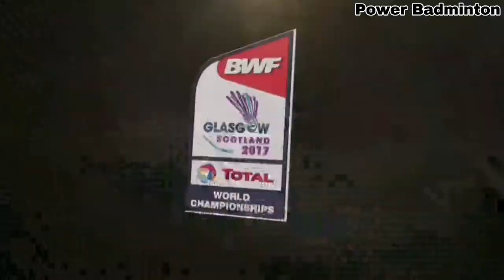Tallest & Fastest Smashers in Badminton - Mads Pieler Kolding | 426kmph Smash?! | Smash Compilation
Welcome to Power Badminton 🏸

Mads Pieler Kolding (born 27 January 1988) is a Danish badminton player who specializes in doubles.[1] He won the gold medal at the 2016 European Championships in the men's doubles event partnered with Mads Conrad-Petersen.[2] He was also a part of the Denmark national team who won the 2016 Thomas Cup.[3] Kolding announced his retirement from the international badminton on 4 November 2021.[4]

Partner:
Mads Conrad-Petersen (born 12 January 1988) is a Danish former badminton player.[2] He won the gold medal at the 2016 European Championships in the men's doubles event partnered with Mads Pieler Kolding.[3] He also a part of the Denmark national team who won the 2016 Thomas Cup.[4]